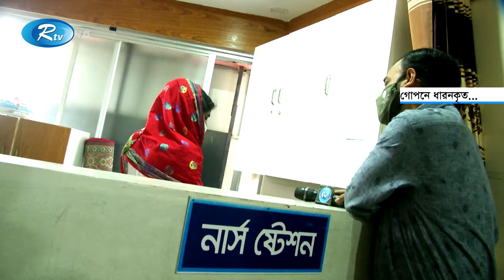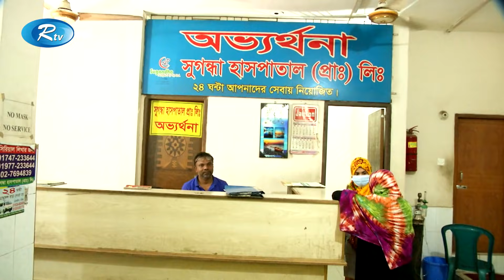Rtv Sokaler Songbad | সকালের সংবাদ ০৭ নভেম্বর ২০২১ | Rtv News